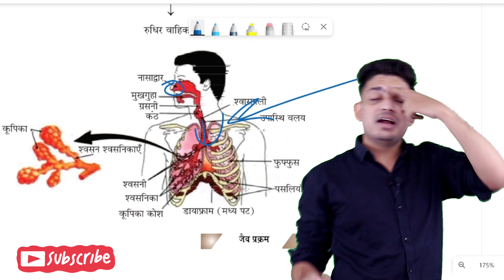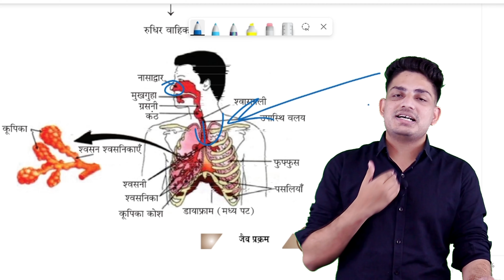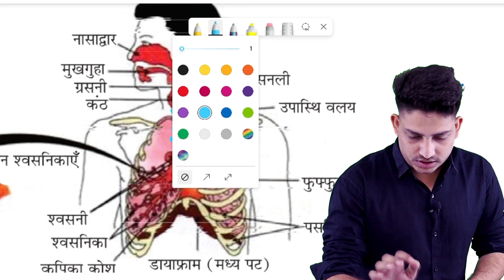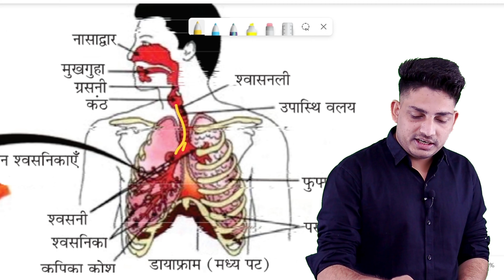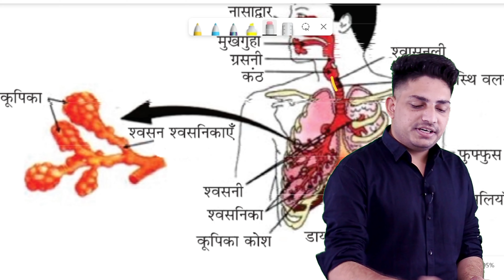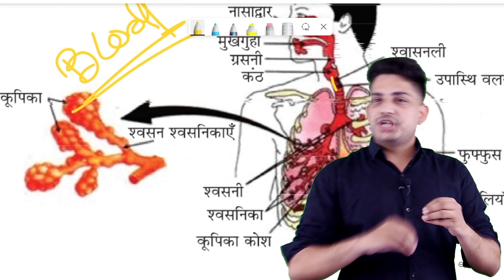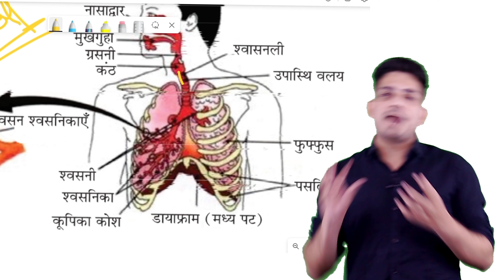How To Work Respiratory System || Respiratory System Class 10 Science Chapter 6 Life Process Part 3